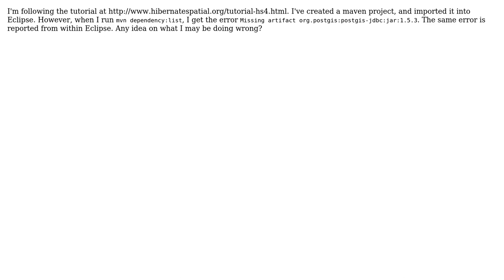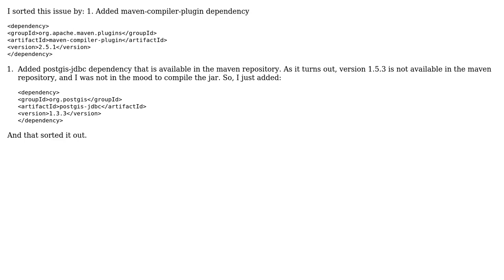GIS: Hibernate Spatial Maven Issue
With thanks & praise to God, and with thanks to the many people who have made this project possible! You are responsible for your own actions.